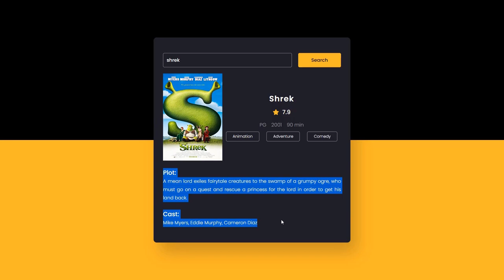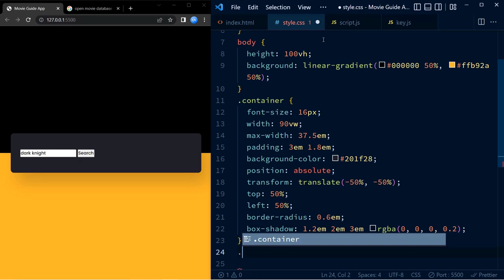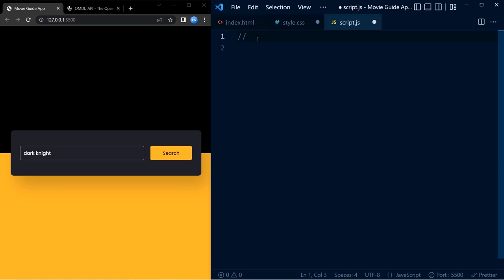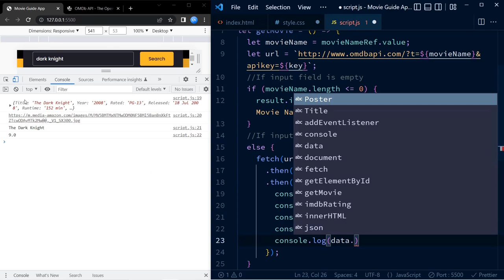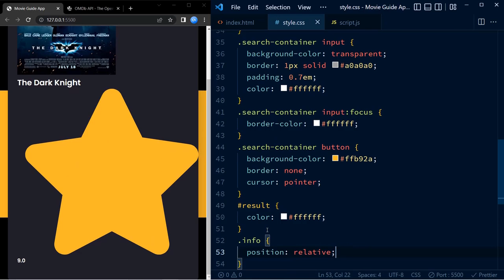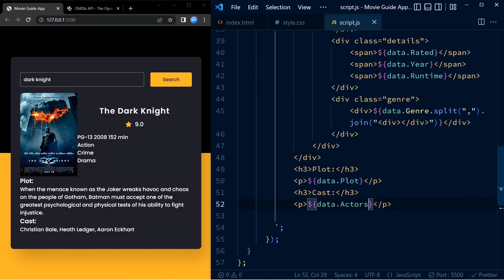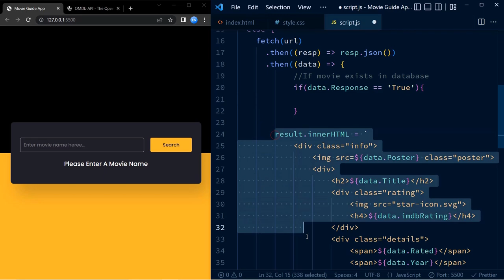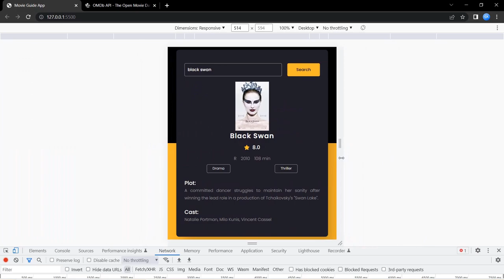Movie Guide App With Javascript | HTML, CSS & Javascript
Create a movie guide app with HTML, CSS and Javascript using the OMDb API.